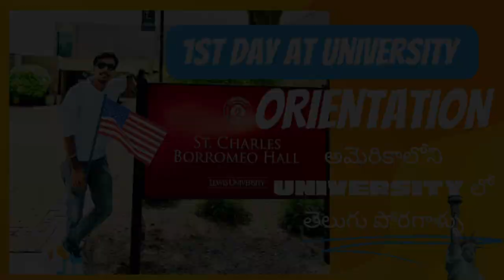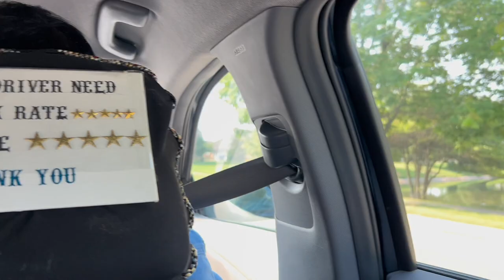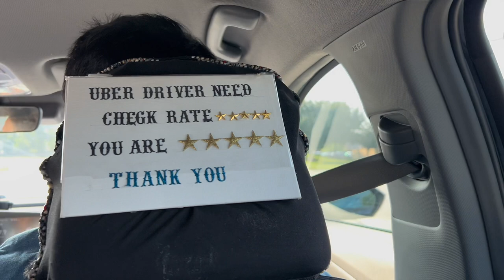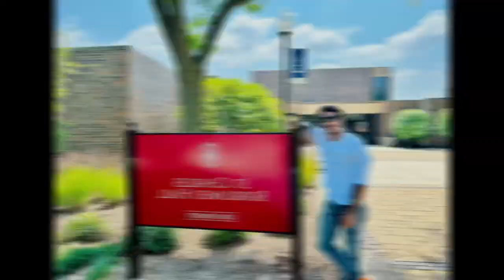1st day at University | Orientation Day | Dheeraj Telugu vlogs | USA vlogs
This is my 1st day video blog at University on the day of Orientation.